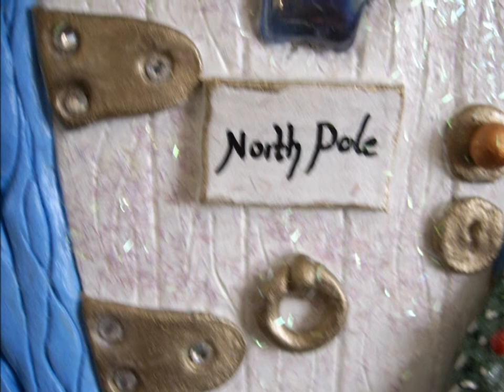Crafty Dough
Photo's of the salt dough items I have have made. Please visit my FB page and 'Like'...